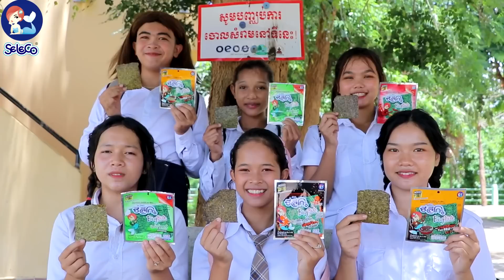សង្សាក្មេងស្ទាវ ពីនំសារ៉ាយ Seleco ,comedy film 2021 from Paje team/ឈុនសិលា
រឿងសង្សាក្មេងស្ទាវ
ជារឿងច្នៃប្រឌិតថ្មី កំប្លែង និងអប់រំ